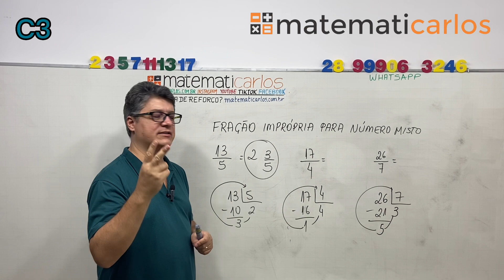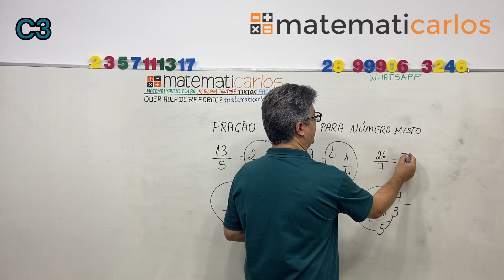*Macete para representar fração imprópria em número misto E17176